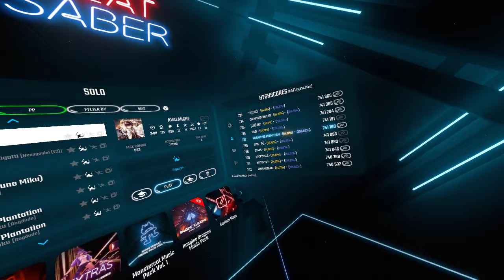En İyi, En zor Beat Saber Şarkıları! Memme - Avalanche EXPERT+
Merhabalar arkadaşlar Türkiye'nin en iyi Beat Saber oyuncularının
içerisinde bulunduğu VGR team olarak Beat Saber Top200 Şarkılarından en sevdiklerimizi artık sizlere sunacağız.
Özellikle istediğiniz bir şarkı olursa yazmanız yeterlidir.

VR Gaming Room olarak bizleri
İnstagram, Facebook gibi platformlardan takip edebilirsiniz.

Sanatçı: Avalanche EXPERT+
Oyuncu: The Machine